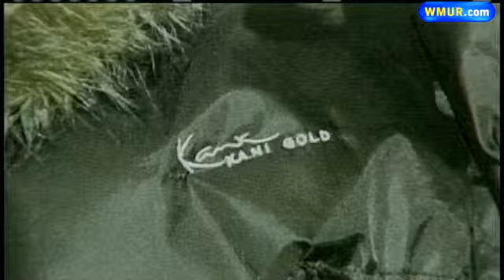Police Investigate Attempted Kidnapping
On Wednesday afternoon, an unknown assailant tried to kidnap a woman in Portsmouth.